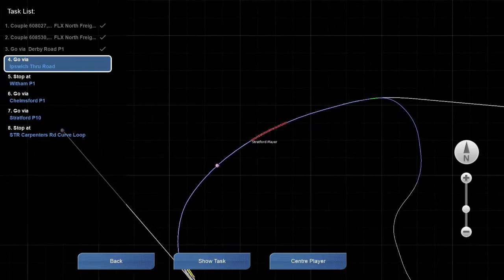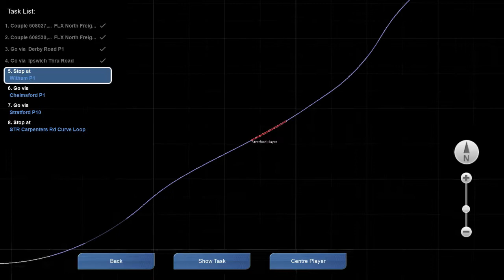Train Simulator 2013: Great Eastern Mainline (part 2)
Taking the "new" Powerhaul Class 66 from the Felixstowe Freightliner Terminal down to Stratford